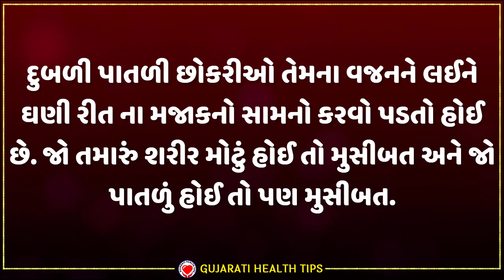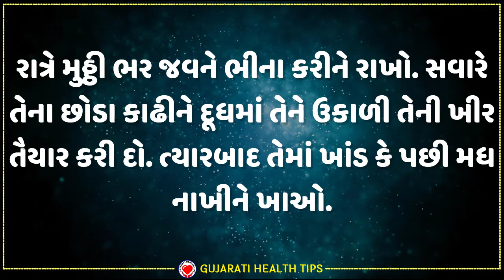દુબળી પાતળી છોકરીઓ માટે વજન વધારવાની બેસ્ટ ટીપ્સ